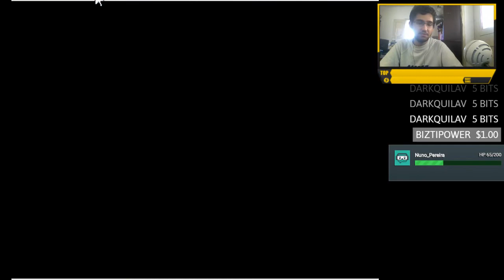Censura no Youtube? Não é bem...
Hoje vamos aqui discutir acerca da "censura" no youtube e as razões que acho que não se deve chamar censura. Também deixo aqui os canais que referi cá neste video!

Donativos:
Um especial agradecimento a quem fez o donativo para o meu canal, e sempre será lembrado.

Nuno Pereira - (Não sei se ele faz streams ou youtube :S )